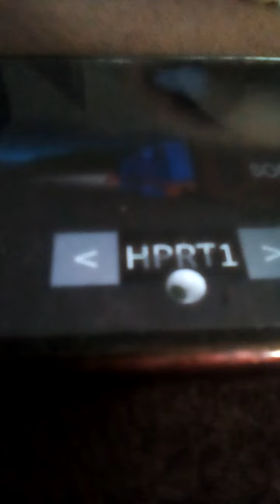9. März 2021